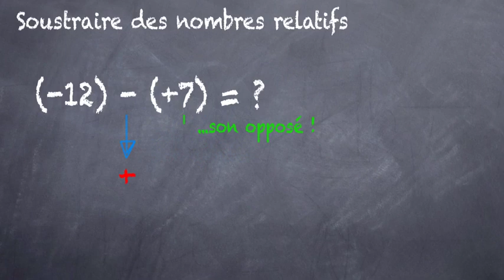Soustraction de nombres relatifs (5eme)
Pour soustraire des nombres relatifs, on doit revenir à  une addition. Pour cela on a la règle suivante : Pour soustraire un nombre relatif, on additionne son opposé.
Dans cette vidéo, nous allons voir un exemple de soustraction avec les transformations à appliquer.